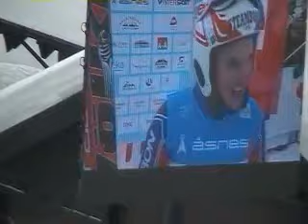USWomen2010a.mp4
Telemark Racing 2010 World Cup Bjorli and Rjukan Norway.
US Telemark Womans Telemark Team Erika Walters, Lorin Paley and Madi McKinstry
All Members of The United States Telemark Ski Association, United States Telemark National Team, Steamboat Springs Winter Sports Club, and students at Steamboat Springs High School.